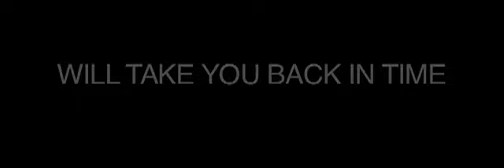We love the 90's!